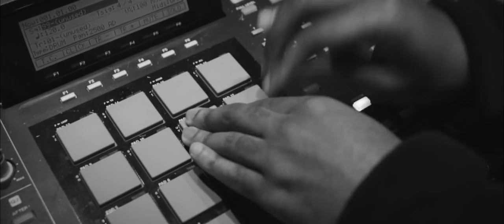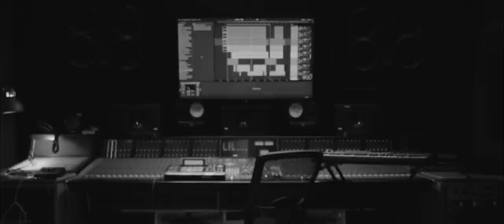emil - RAB (Official Promo Video)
Dir. Rob Akin
Mix & Mastered by Tyrone IDBM Edwards
Produced by Emil.